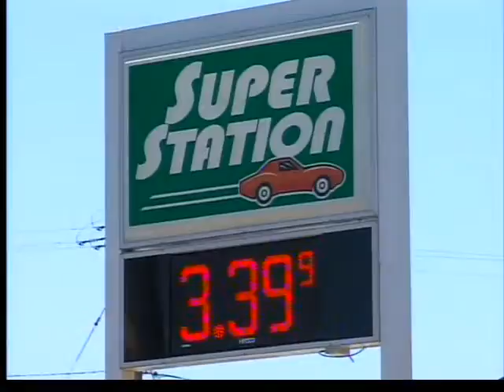Gas Prices Down